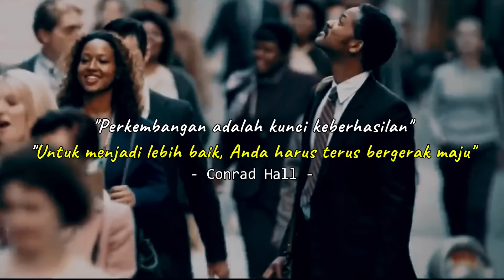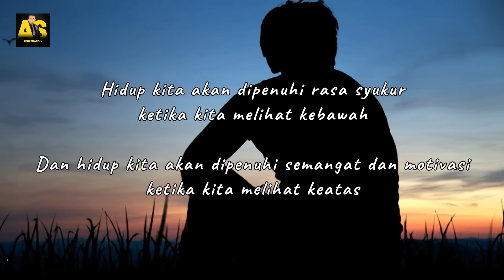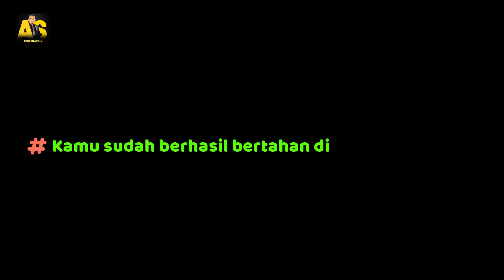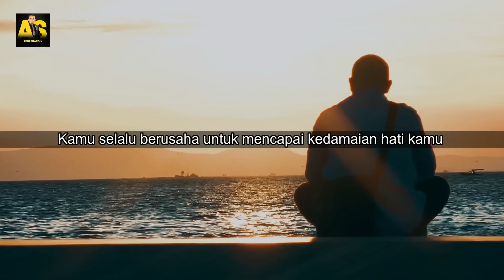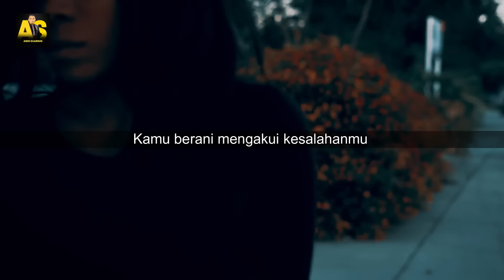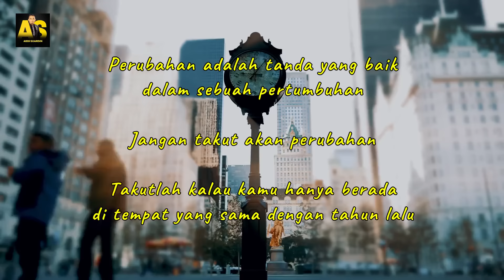6 TANDA KAMU SUDAH LEBIH HEBAT DARI YANG KAMU KIRA || MOTIVASI HIDUP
mungkin kamu merasa,kenapa kok saya cuman begini aja sedangkan teman2 saya udh berada beberapa langkah di dpn saya..ada apa ini?

kamu merasa teringgal dr teman2mu sampai2 untuk reuni aja kamu mikir2 untuk datang ke acara tersebut..mungkin kamu berpikir,ngapain datang,paling juga jadi ajang pamer..padahal itu hanya perasaanmu aja,perasaan merasa bahwa kamu tertinggal dari teman2mu yang lain

ketika sebuah pencapaian selalu diukur dengan seberapa hebat pekerjaanmu skrng,apa merek mobilmu,tinggal dimana kamu skrng,seberapa tinggi pendidikanmu..maka ukuran tersebut gak akan ada ujung nya..karena percayalah..SELALU ADA ORANG YANG PASTI LEBIH HEBAT,LEBIH KAYA,LEBIH MAPAN,LEBIH BERUNTUNG dari kita..